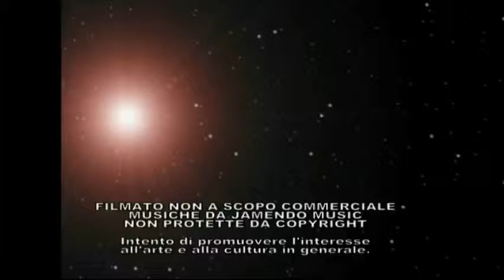Saumur Antica casa in legno - Valle della Loira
Saumur è una città affascinante, piena di case di charme, e su un suggestivo tratto del fiume Loira. L'elegante Chateau de Saumur, i vini locali, le rive sabbiose del fiume, le tradizioni equestri e siti storici, tutto ciò che riguarda la regione della Loira sembra venire insieme a Saumur. Ci sono abitazioni trogloditiche nelle scogliere vicine, se il centro chic della città comincia a sembrare troppo comodo per voi.
Il castello domina la città dalla cima di un colle. La costruzione iniziò nel 1246 sotto Luigi XI e Saumur è uno dei castelli raro che mostra l'architettura del 14 ° secolo, che cosa è venuto alla fine del Medioevo e prima del Rinascimento. Nel fratello di quest'ultimo del 14 ° secolo di Carlo V, il duca Louis Ier d'Angiò, costruì la residenza più decorativi sul sito della fortezza di Luigi XI, prefigurando forme rinascimentali nelle finestre di grandi dimensioni. Nel 16 ° secolo, quando il castello divenne una roccaforte protestante, il palazzo fu fortificato con contrafforti e simili. Per € 2 si arriva a scalare la torre di guardia e visitare le prigioni e per 6 € si ottiene ingresso agli appartamenti reali e, che ospitano i due musei. Il Musée des Arts Décoratifs ha arazzi e Cina, ma il Musée du Cheval in soffitta è la parte migliore (scusate il gioco di parole). Non ci sono briglie e selle provenienti da tutto il mondo in una straordinaria collezione che attraversa il tempo e lo spazio.
Dopo il castello, i giardini e una passeggiata attraverso il centro storico, potrebbe essere necessario un pick-me-up alla Maison du Vin, quai Lucien, che serve méthode champenoise vini spumanti, e ha anche elenchi utili di viticoltori e grotte locali. Allora è al École Nationale d'Equitation a St-Hilaire-Saint-Florent per un tour della scuola di equitazione per 6,50 € al mattino, o 4,50 € il pomeriggio (sessioni di formazione sono la mattina). Nelle vicinanze si trova il Musée de Champignon (€ 6,50) dove si può visitare (alcuni) la 500 km di grotte sotterranee coltivazione dei funghi, che rappresentano il 70% dell'offerta francese di champignons de Paris.